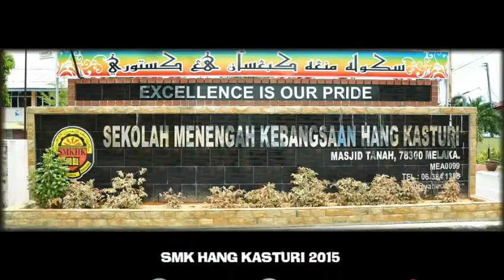PLC Sains, by Farhah, SMK HANG KASTURI 2015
Eksperimen telur rebus. Tekanan udara luar menyebabkan telur rebus ini masuk ke dalam balang. PLC guru-guru sains SMK HANG KASTURI